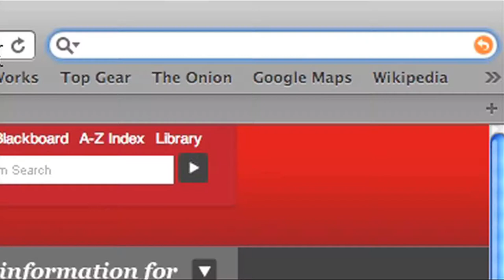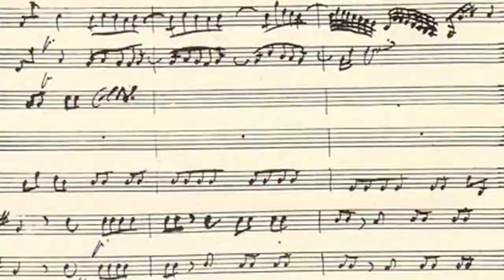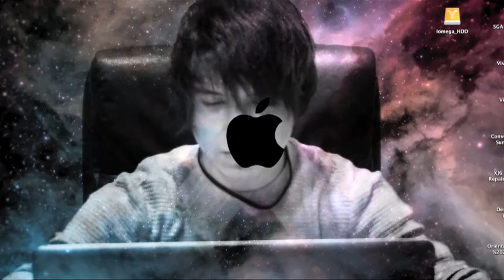The Symphony of Media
A short film for my Convergent Media Class at the University of the Incarnate Word. About the increased applications of common internet research methods.